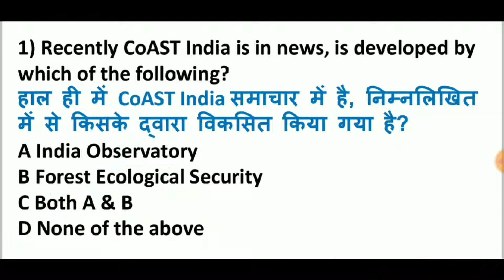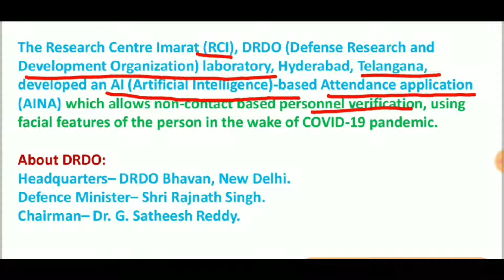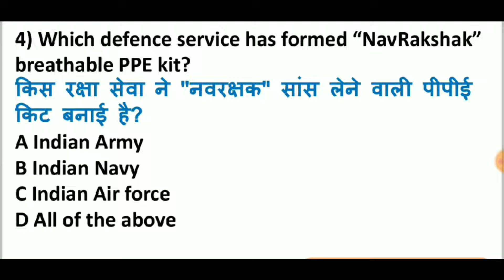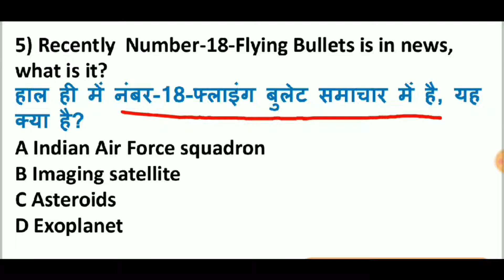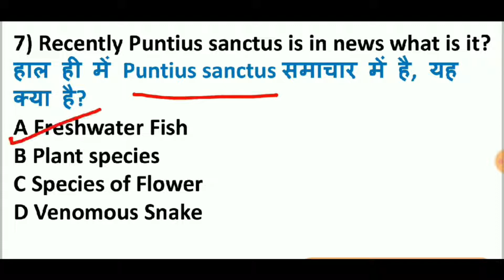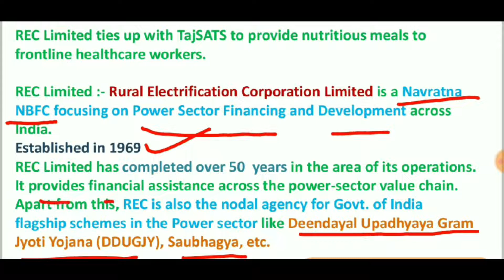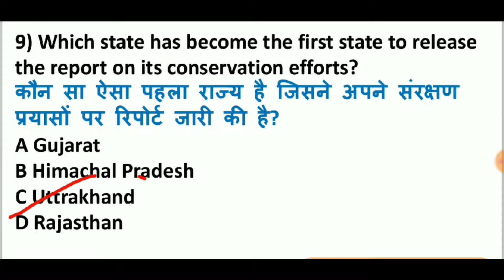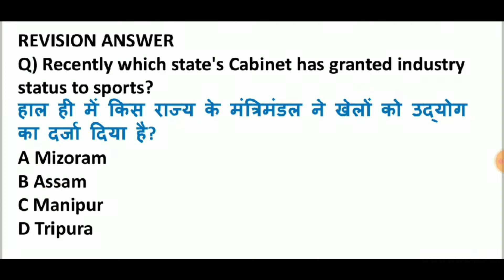Daily Current Affairs | 27 May 2020 Current Affairs 2020 | Current Affairs In Hindi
27 May 2020 Current Affairs 2020

The Level 10 Current Affairs
27 May Current Affairs 2020
Current Affairs 2020